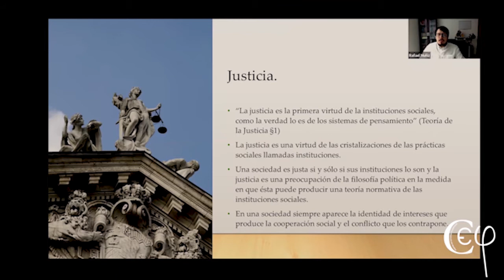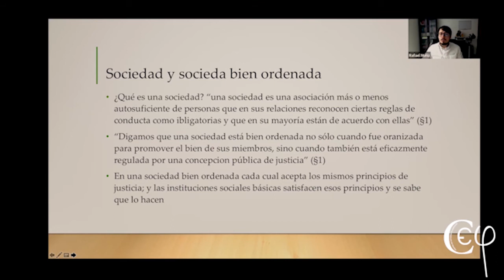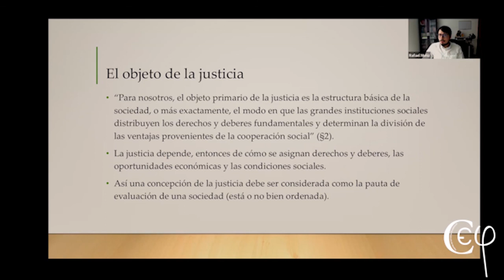"John Rawls y el regreso del liberalismo" Seminario de política contemporánea.